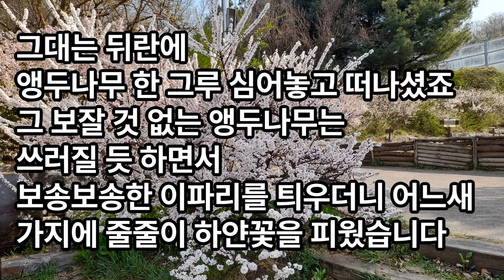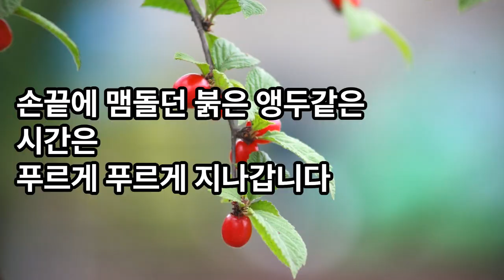시--앵두가 익을때